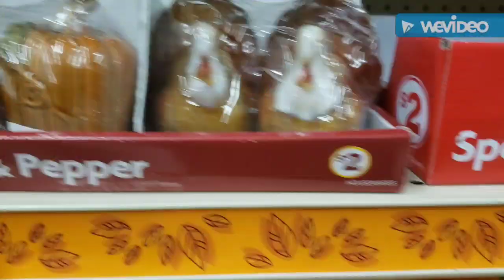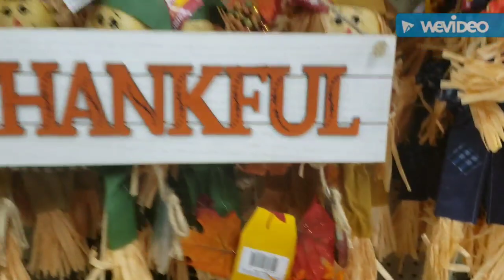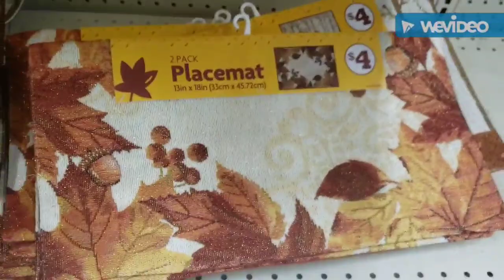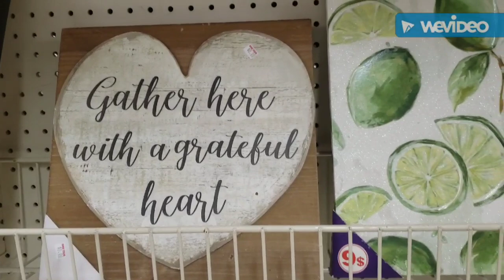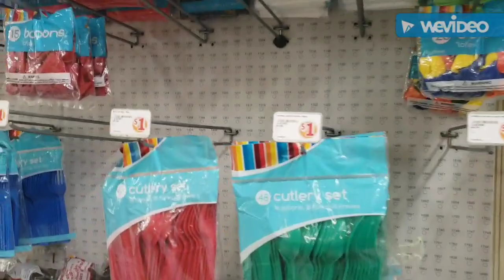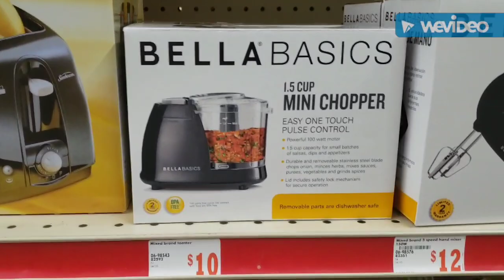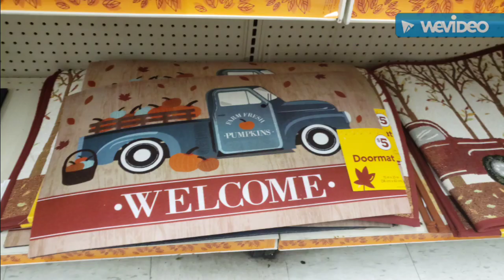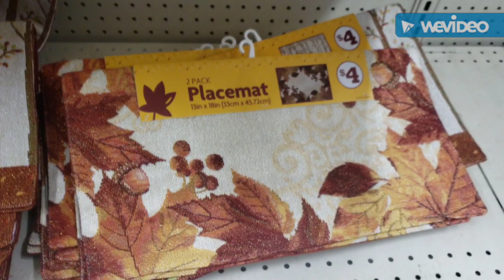FAMILY DOLLAR DECOR OTOÑO 2020